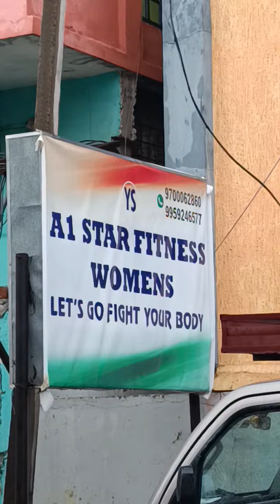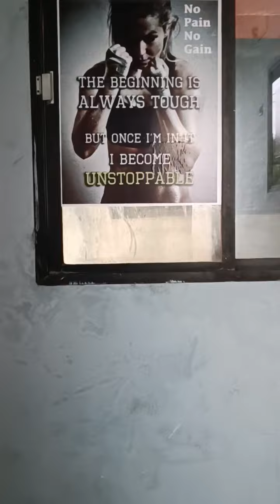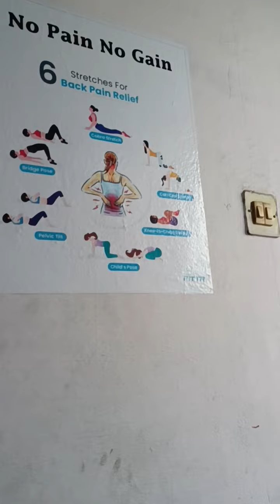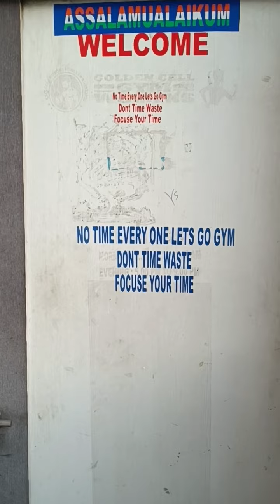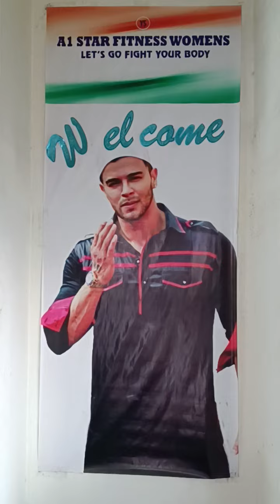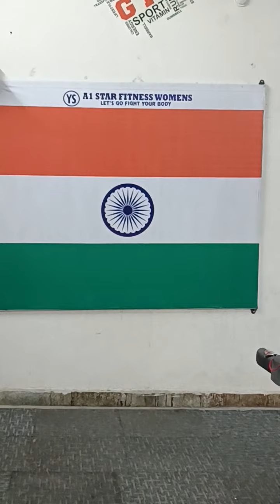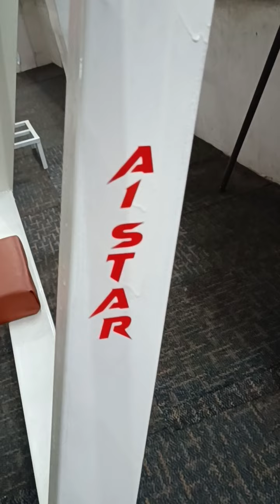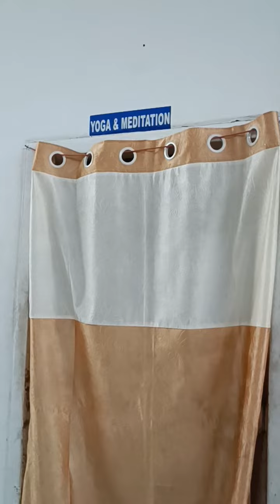A1 Star fitness women 100% weight loss opposite ESI hospital shoe contact9700062860